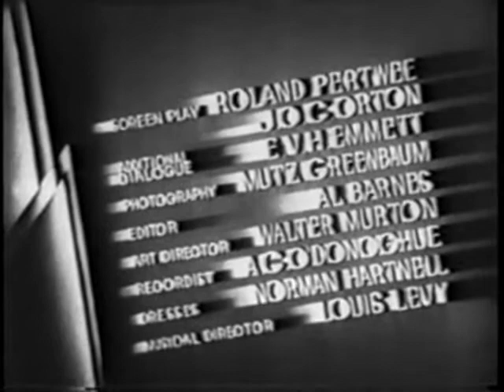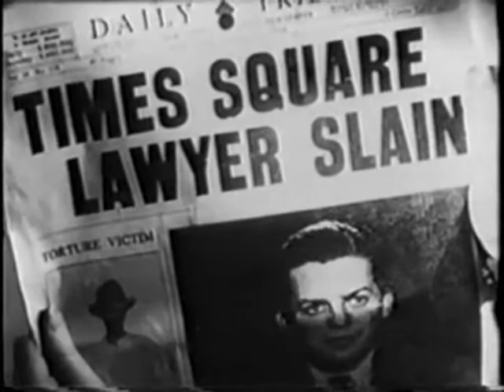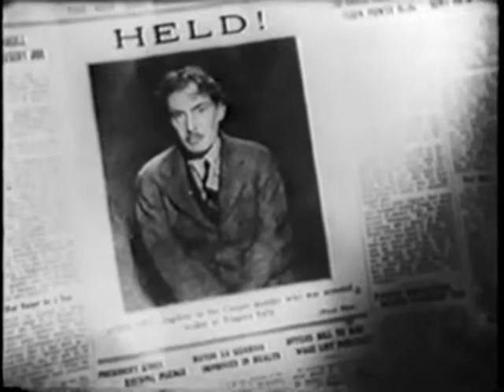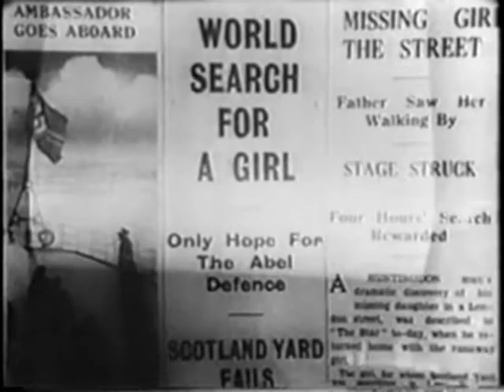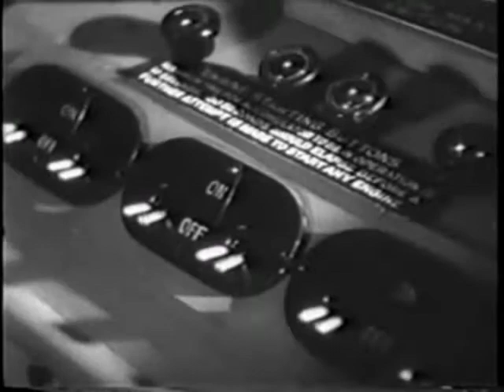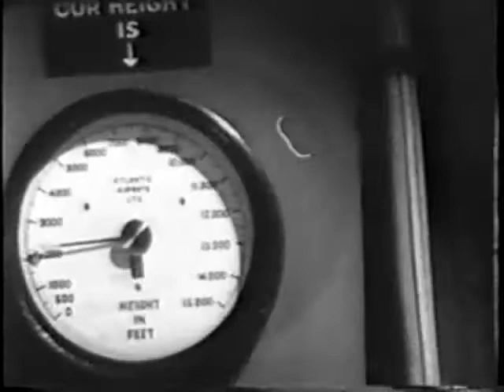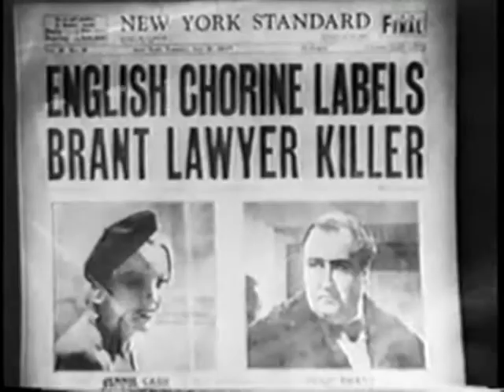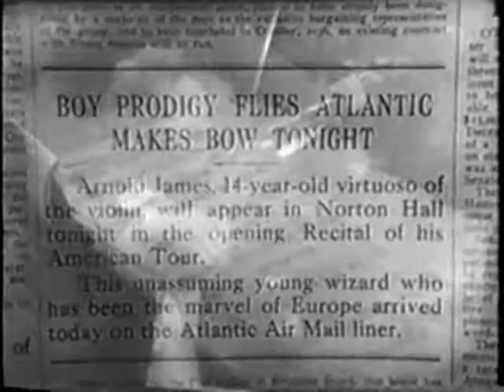non stop New York, 1937. old vintage classic movies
movies
Non-Stop New York
old vintage classic movies

by
    Robert Stevenson

Publication date
    1937

Usage
    Public DomainCreative Commons Licensepublicdomain

Topics
    Crime, Drama, Romance, Thriller, Sci-Fi

Publisher
    Gaumont British Picture Corporation

Taken from IMDB: A young woman finds herself as the intended victim of a murder plot on a transatlantic flight from London to New York.

Addeddate
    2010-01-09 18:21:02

Director
    Robert Stevenson

Identifier
    non_stop_new_york

Run time
    01:11:54

Sound
    sound

Year
    1937

plus-circle Add Review
Reviews